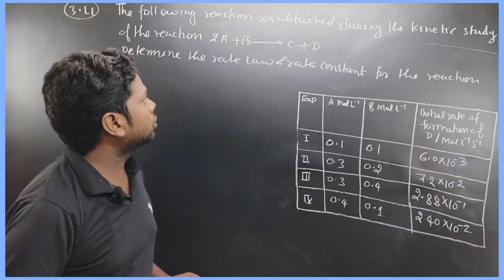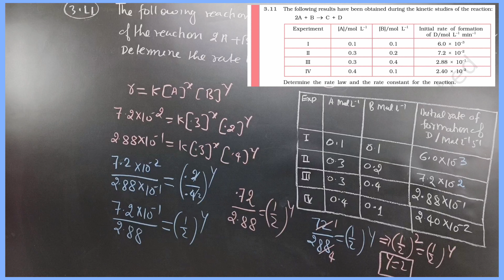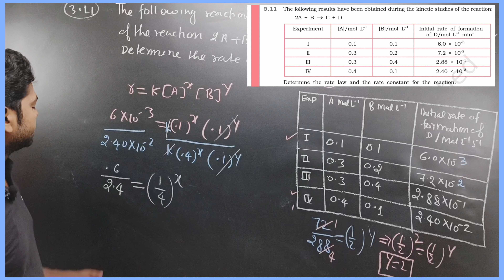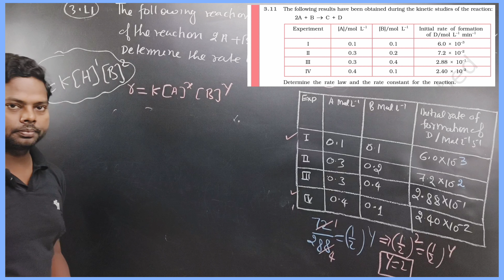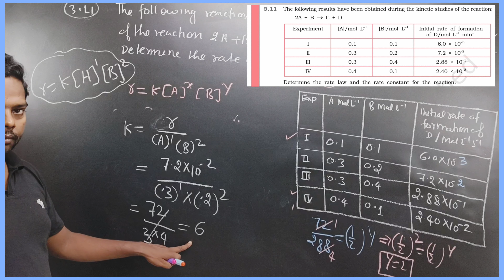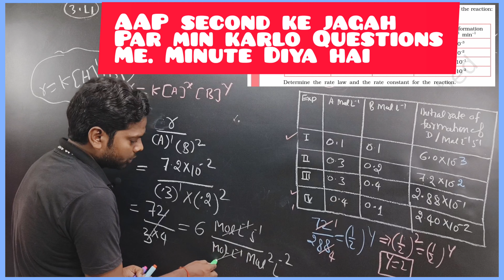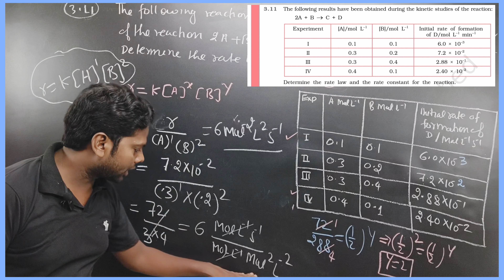Chemical kinetics class 12 exercise 3.11 solution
chemical kinetics class 12 exercise 4.11 solution